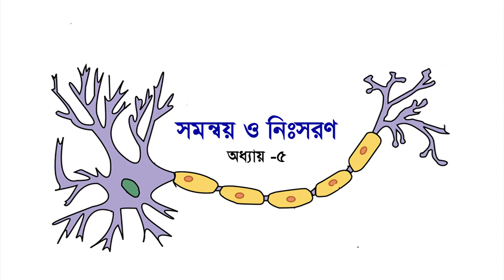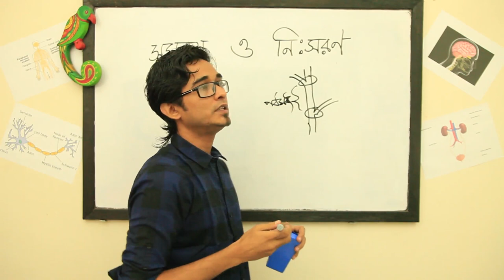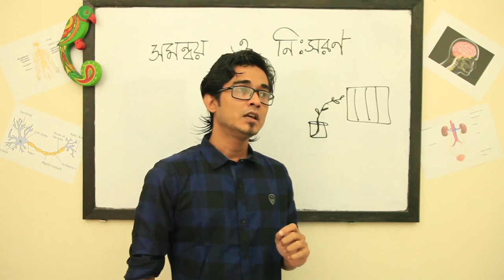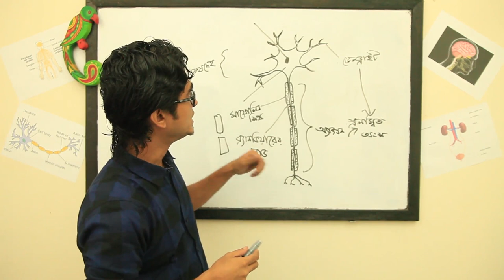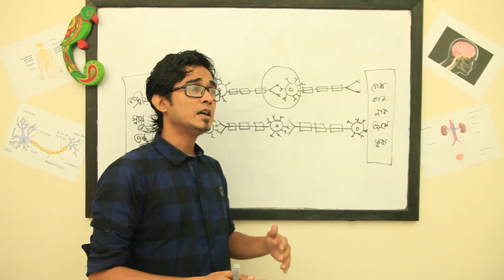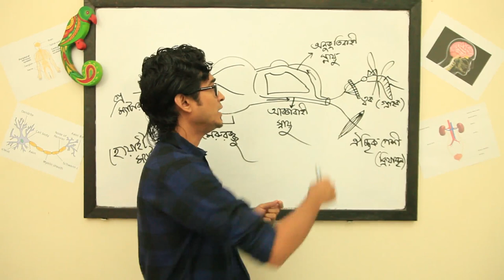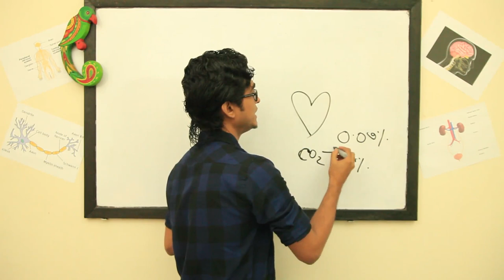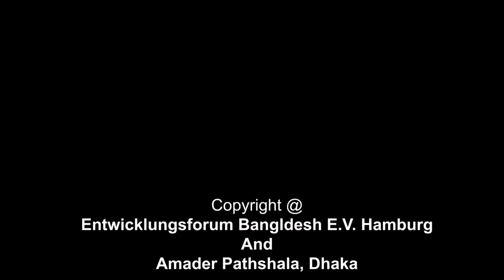অষ্টম শ্রেণি বিজ্ঞান। অধ্যায় - ৫, সমন্বয় ও নিঃসরণ। JSC Science. Chapter 5